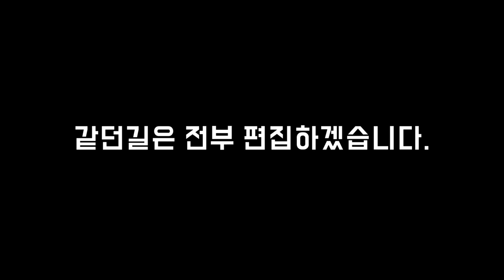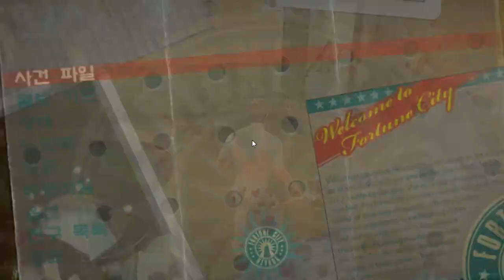12화 상남자가 딸구하면서 누명벗는 좀비게임 (데드라이징2)